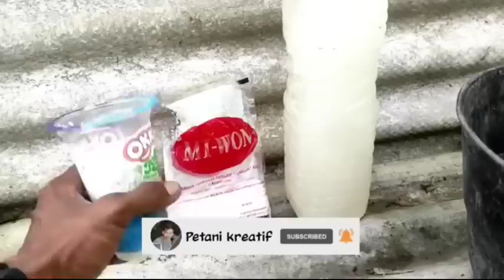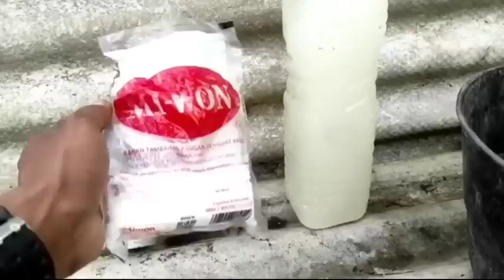Simpan saja Duitmu Ngapaiin Beli ! Harga pupuk mahal ! Buat saja sendiri di rumah Cukup 3 Bahan ini